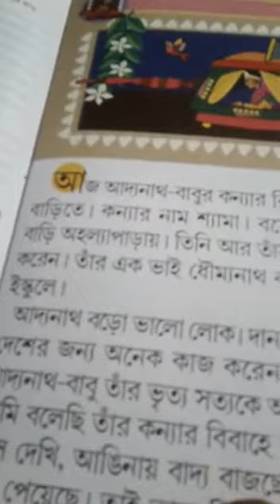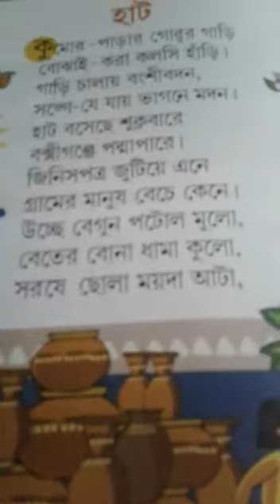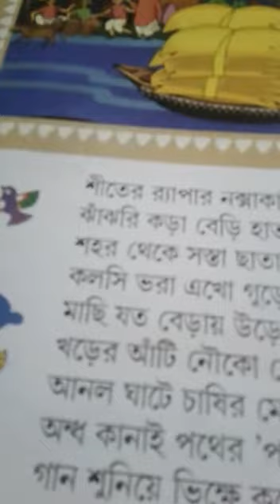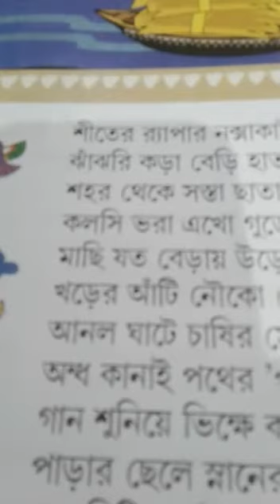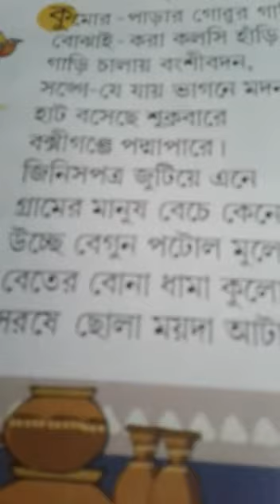Bengali for ukg